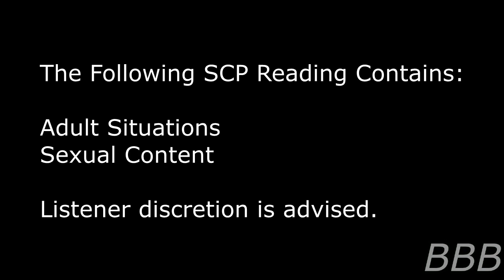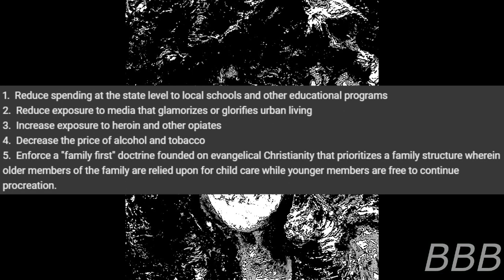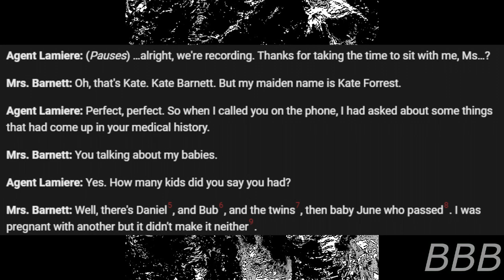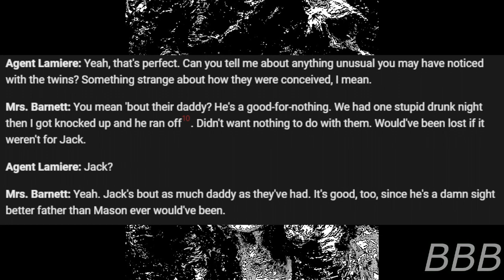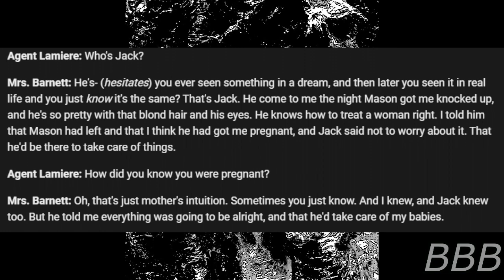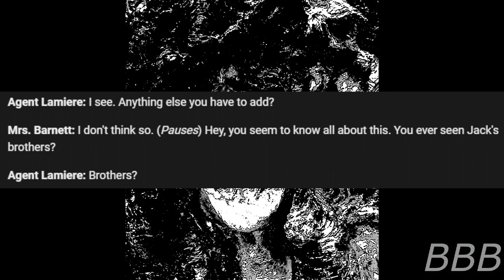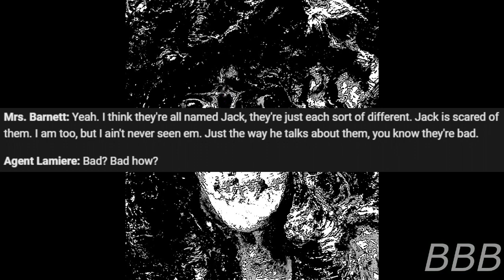SCP 2254 The Demon La Hire and the Valley of Lust| Project PARAGON Canon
Considering that The Exploring Series haven't covered him yet so.

SCP-2254 is then-unnamed (remember, this was originally written before the Kaktusverse) Demon La Hire, whose anomalous effect is that he impregnates women by manipulating said women and men into copulation, and replace the father's genetic material with his own, creating his children, designated SCP-2254-1. So far, La Hire is contained in Fallon, Alabama, but in an interview, it's a bit more complicated.